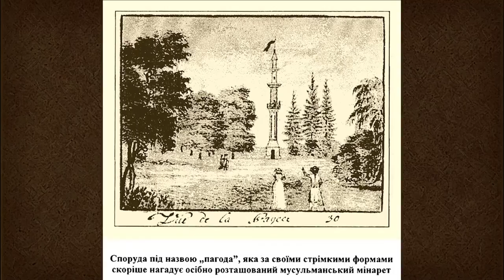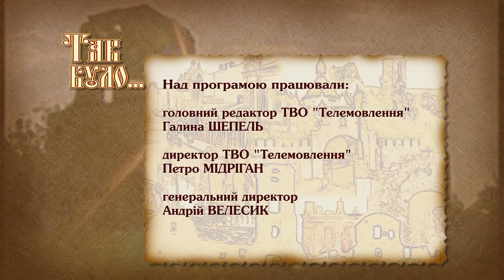Талановиті митці-іноземці у Рівному та на Волині.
Діонісій Міклер займався парками, архітектор Бургінійон складав креслення, а художник Наполеон Орда замальовував різні об’єкти. Митців об’єднала історична Волинь.